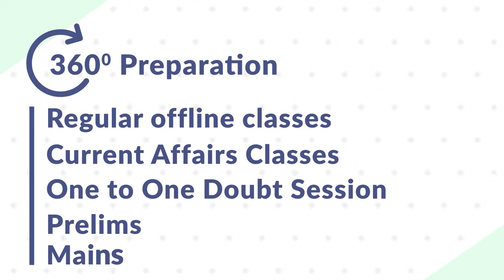Join abhimanu IAS Offline Batches To Become A Civil Servant | Now at Mohali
If you have the dream of becoming an IPS or IAS officer, Abhimanu IAS has the perfect opportunity for you. We are thrilled to launch our exclusive offline batches, designed to provide you with the best-in-class preparation for your IPS and IAS journey.